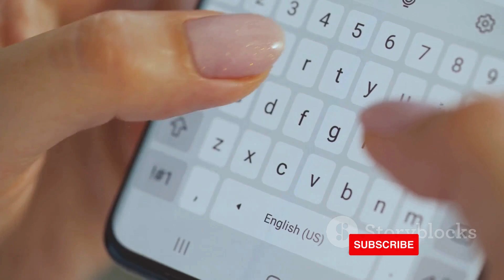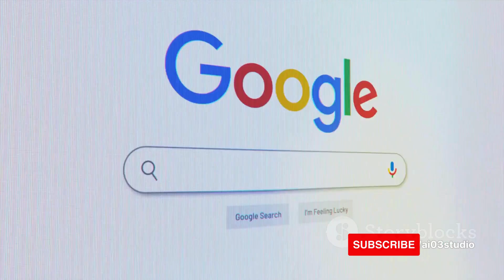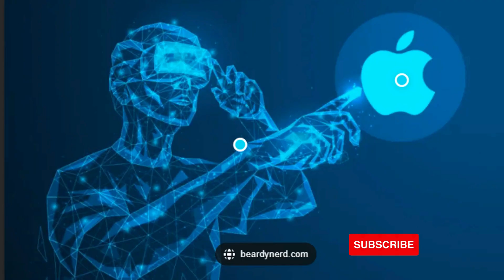Apple GPT: How Generative AI Will Enhance iPhones and Services |Apple’s Lang. Model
In today’s video, I’m going to discuss how Apple is finally joining the AI race and how its iPhones and other services will use generative AI.

Generative AI is a branch of artificial intelligence that can create new content, such as text, images, videos, music, and code, based on some input or data. For example, generative AI can write a summary of a news article, generate a realistic face from a sketch, compose a song from a genre, or suggest a code snippet from a description.

Generative AI has been gaining popularity and attention in recent years, thanks to the advances made by companies like Google, Microsoft, and Amazon. They have developed powerful language models, such as ChatGPT, that can generate coherent and diverse texts on various topics and tasks. These models have been used for applications such as chatbots, content creation, search engines, and more.

However, Apple has been lagging behind its competitors in embracing AI. Apple has always been more cautious and privacy-focused, which has limited its ability to collect and use large amounts of data for training AI models. Apple has also faced challenges in integrating AI features into its products, due to its complex and cumbersome design.

But that is about to change. According to multiple reports and rumors, Apple is working on bringing generative AI features to its iPhones, Macs, and other devices, as well as its services, such as Siri, Apple Music, and Apple News. Apple is reportedly developing its own large language model, codenamed Ajax, that will rival ChatGPT in terms of capabilities and performance. Apple is also investing billions of dollars in building AI servers and hiring AI experts.

So, what can we expect from Apple’s generative AI? Well, according to some sources, Apple is planning to introduce some groundbreaking generative AI-based tools for its iPhone series at WWDC 2024, which is the annual event where Apple showcases its new software and hardware. Some of the possible features include:

Auto-summarization: This feature will allow users to get a concise and accurate summary of any text, such as an email, a document, a web page, or a book, with just a tap. This will save time and effort for users who need to digest a lot of information quickly and easily.
Auto-complete: This feature will enable users to write faster and better by suggesting the next word or sentence based on the context and the user’s style. This will enhance the productivity and creativity of users who need to write a lot of texts, such as emails, messages, notes, essays, or stories.
AI integration into Apple Music: This feature will allow users to discover new music and create personalized playlists based on their preferences, moods, and activities. Users will also be able to generate their own songs or remixes using generative AI, and share them with their friends or the world.
AI integration into Apple News: This feature will provide users with more relevant and diverse news and content from various sources and perspectives. Users will also be able to generate their own summaries, headlines, or opinions using generative AI, and engage with other users or publishers.
These are just some of the potential generative AI features that Apple might unveil in the near future. Of course, there are many more possibilities and challenges that Apple will have to face and overcome, such as ensuring the quality, reliability, and safety of its generative AI outputs, as well as preserving the privacy and security of its users and their data.

But one thing is clear: Apple is finally joining the AI race, and it is ready to show the world what it can do with generative AI. And I, for one, am very excited to see what Apple has in store for us.